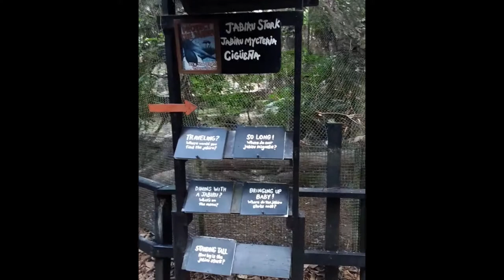A Jabiru Stork and Green Parrots the Belize Zoo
This is a video of a Jabiru Stork and a Mealy Mouth parrot with a Red Lored parrot.